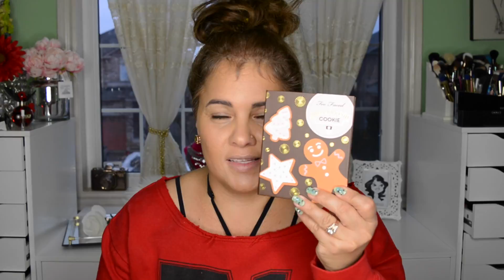PASO DE MODA EL CONTOURING KIM KARDASHIAN ??YuniChannel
âðMAS INFORMACION AQUIðâ
Hola Chicas aqui les comparto un poco sobre estas bases de maquillaje de la compania Loreal y tambien les comparto que para este ano paso de moda el contouring?
pues es lo que se esta hablando en las redes sociales entre profecionales de la moda y el maquillaje aqui les dejo un articulo por si les interesa saber un poquito mas si te gusto el video por favor compafrtelo para qiue tus amigas tambien me vean no te olvides regalarme un like y suscribirte si aun no lo estas mil gracias por ser parte de este canal!!

Music from..Nocopirightmusic